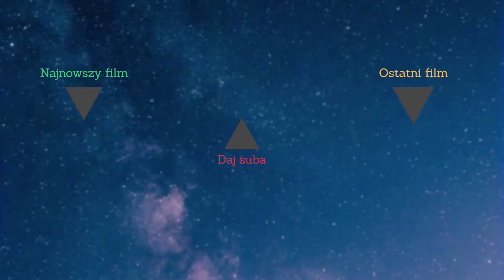jak zrobić miksturę oddychania pod wodą w Minecraft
Niestety muszę poinformować że to już koniec daily. Po dwóch tygodniach ciężkiej pracy i codziennego nagrywania, nie jestem w stanie prowadzić tego dalej. Myślę że jak na pierwszą próbę daily to i tak bardzo dobry wynik.

Teraz na kanale prawdopodobnie będzie krótka przerwa, a potem raczej wracamy do filmów w łikendy.